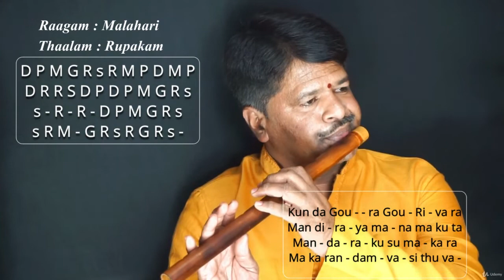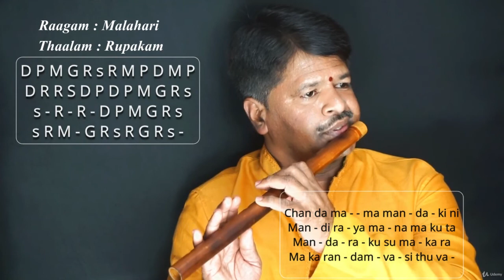003 Geetham 2 Theory Practicals of Kunda Gowra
This video is edited for entertainment purpose only not to hurt anyones feelings, and the video also contain cuss words and aduses so its not for kids and those people who hate such language.  I only use this videos to make people laugh.